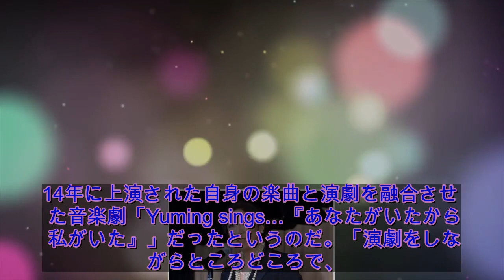紅白で不安視されるユーミンの“放送事故” 注意書きの深い意味とは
大みそか放送の「第69回NHK紅白歌合戦」に紅組で出場するユーミンこと歌手の松任谷由実が、“夢の名曲メドレー”を歌唱することが5日、紅白の公式サイトで発表された。